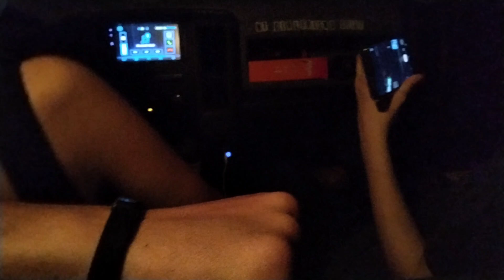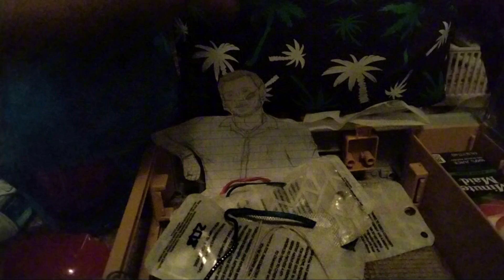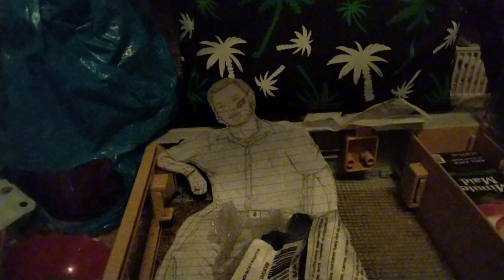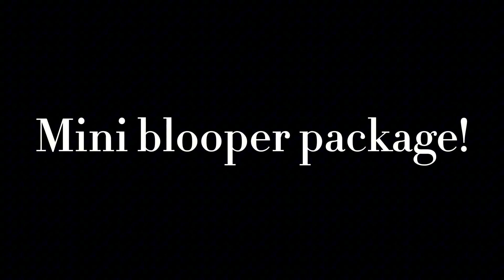Adapting to Life My Seventh Month As a Quadriplegic ♿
Emmie is the wife of Doc and is a Quadriplegic
Emmie became a Quadriplegic on February 21st of 2023 from a bad fall at work, she spent three days in a coma and tracked. she spent 1 or two months in rehab before fully coming back home. emmie has no use of her tricep her fingers or her core. Emmie sustained a C4 - C5 - C6 - T1 incomplete spinal cord injury since then she has been celebrating every month until she makes it to one year! She is very grateful for all your support and cannot wait for her 8 months as a Quadriplegic!
other videos related to Emmies injury

This is an Official SMA Vlogs Video : Adapting to Life: My Seventh Month As a Quadriplegic ♿

Sadly our Instagram account got deleted! please follow our tumbler

**THIS VIDEO IS AN OFFICIAL VIDEO OF SMA VLOGS, ASK PERMISSION FOR USE OF OUR CONTENT!!**

Our editing sight: Try the free video editor CapCut to create videos!

A Little Bit About Us: Hi I'm Doc I was Diagnosed With Sma (spinal Muscular Atrophy) At The Age Of 20 Years Old Before I was a Happy Bright Little Girl With Very Few Problems At The Age OF 19 And a Half My Whole Life Change I went Into an 11 Year Coma And Got Severally Weak I Was Diagnosed With Muscular Dystrophy (MD) and SMA  (spinal muscular Dystrophy) I Could Barely Talk, Lift My Head Up, Eat On My Own And Thought Life Was Hopeless But Then My Life Changed For The Better I Got Married To Mathew Solovin James!! And That's Where The Big Journey Started! , I Adopted My First Son Named Andrew Lucas James ( We, Changed All Of Our Kid''s Names To Mathews Last Name) At 43 Years Old Sadly  I Got Cancer By The Age Of 50 Years And Went Through Another Journey Of cancer For 10 Years So At the Age Of 60 Years Old I Adopted More Children Two Of Which I cannot Reveal Any information about, so far I Have Accomplished Many Things, I Am a Mom Of Six Children / I Am a Wife To Matthew Solovin James / I am a Girlfriend To Emmie Falcon Levine /  I AM SO PROUD OF WHO I BECAME TODAY!! This Channel wants To Bring Awareness To Interabled Relationships, Make You Laugh, And Know That Disabled People Can Accomplish Things They Want To In Life, It Shows We Can Go Far In Life Thanks For Checking Out SMA VLOGS!